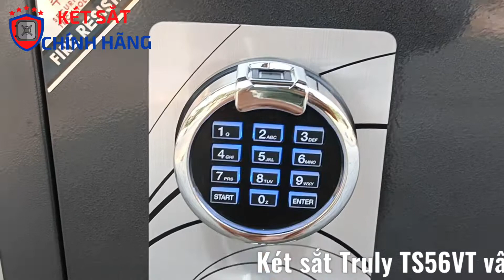Két sắt xịn nhất TRULY TS56VT vân tay giá 8.600K cho gia đình,chống trộm, chống cháy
Két sắt thép dày nhất TRULY TS56VT vân tay cho gia đình, căn hộ cao cấp chống trộm, chống cháy
Két sắt Truly siêu cường vân tay TS56VT xuất khẩu mỹ là két sắt mở bằng vân tay cao cấp. Két sắt có hình thức màu đen và làm bằng thép đúc nguyên tấm dày 12 ly. Đây là mẫu két sắt chống cháy và chống trộm khoan phát rất tốt. Két sắt Truly siêu cường vân tay TS56VT xuất khẩu mỹ là két sắt cỡ nhỡ xịn sò nhất thị trường két sắt tại Việt Nam.
Thông số kỹ thuật Két sắt Truly siêu cường vân tay TS56VT xuất khẩu mỹ:
Khối lượng: 112kg
Kích thước ngoài: Cao 560 x Rộng 430 Sâu 475 mm
Kích thước Trong: Cao 330 x Rộng 310 x Sâu 290
Thân két đúc đặc 100%
Mã khóa: Khóa chìa bi cao cấp + Mã số vân tay điện tử Made in KOREA
Cánh két làm bằng thép tấm  dày 12 ly
Hãng sản xuất: Truly
Loại sản phẩm: Két sắt xuất khẩu Mỹ
Chống cháy: Giấy chứng nhận chống cháy của Hàn Quốc
Giá KM: 8.600K
✅ Tư vấn thật, Trao giá trị thật
🎁tặng ngay đồng tiền hoa mai
☎ Chat ZALO, ALO đặt hàng: 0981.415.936
✅Uy tín - chính hãng- free ship toàn quốc
CÔNG TY KÉT SẮT ĐỨC PHƯƠNG - DOANH SỐ HÀNG ĐẦU VIỆT NAM
📍 HN: 86 Đường Mỹ Đình, Phường Mỹ Đình 2, Nam Từ Liêm
📍 HCM: Số 1223 Lê Đức Thọ, P13, Q. Gò Vấp TPHCM